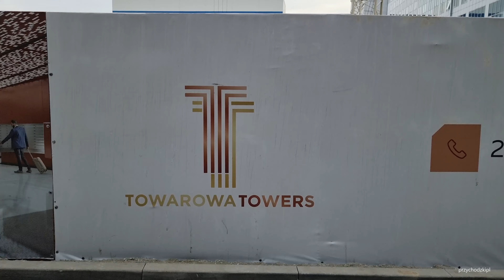Warszawa / Warsaw Duże zmiany na budowie Towarowa Towers / Construction of Towarowa Towers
Warszawa / Warsaw - warszawskie wieżowce / Warsaw skyscrapers - 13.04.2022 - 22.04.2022
aktualizacja z budowy 95 metrowych wież mieszkalnych / upgrade from the construction of 95 meter high residential towers

Towarowa Towers to nowa inwestycja Asbud Group przy ulicy Prostej w Warszawie. Towarowa Towers to kompleks budynków: dwie 95-metrowe wieże, a także 3 niższe budynki apartamentowe.
Towarowa Towers is a complex of buildings: two 95-meter towers, as well as 3 lower apartment buildings. In total, the complex will offer approximately 900 apartments. More